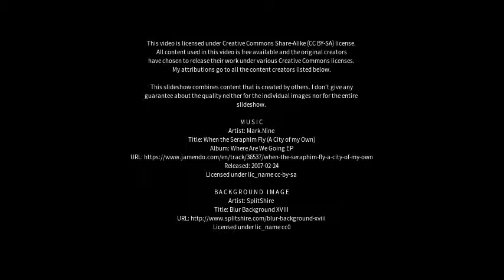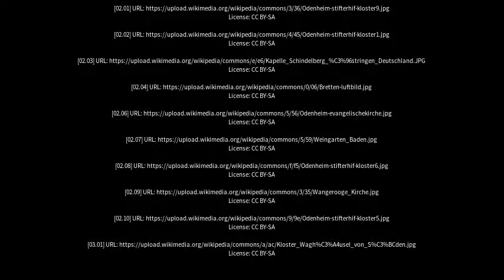Best places to visit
Best places to visit - Östringen (Germany) Best places to visit - Slideshows from all over the world - City trips, nature pictures, etc.